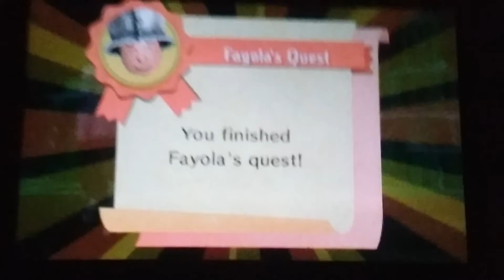Miitopia 3DS with ROBLOX Flicker Characters: Fayola Hammer